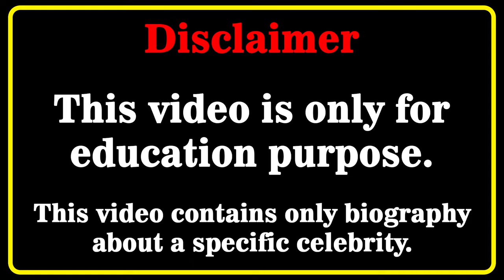Cristy Ren Wiki 💗 | Biography | Relationships | Lifestyle | Net Worth | Curvy Plus Size Model | Age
Cristy Ren Biography, Wiki, Relationships, Lifestyle, Net Worth, Age, Facts, Career, Plus Size Model, Russian Model
Who is Cristy Ren? 💖💖💖💖
In this video, we will discover Cristy Ren biography, net worth, lifestyle, birthday, age, height, weight, relationship, body measurements, wiki, fact in 2023  🔸🔸🔸

Russianmodel​s
curvy model
curvy models plus size
latest style
street style
fashion plus
celebs style
curvy models
street fashion
instagram star
latest fashion
plus size try on haul
curvy fashion
curvy haul
fat models
plus size
bbw
model
plus size haul
models
curvy women
plus size
hot models
curvy
top models
fashion model
how to become a plus size model
fashion model
beautiful girls
fashion model
Cristy Ren
cristy ren instagram
cristy ren biography
cristy ren bio
Cristy Ren wiki
Cristy Ren model